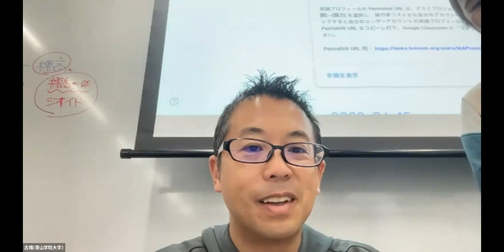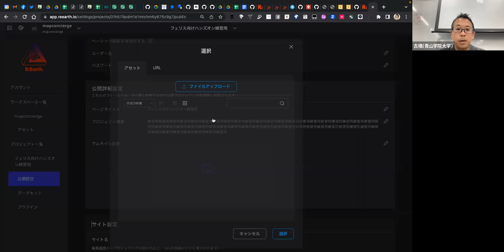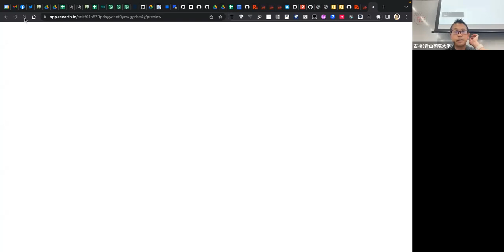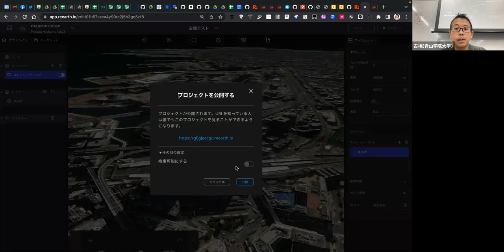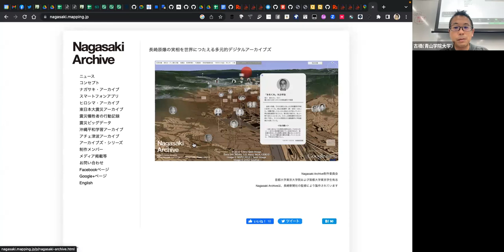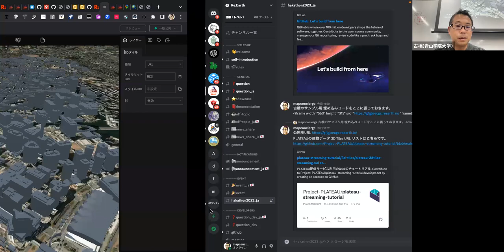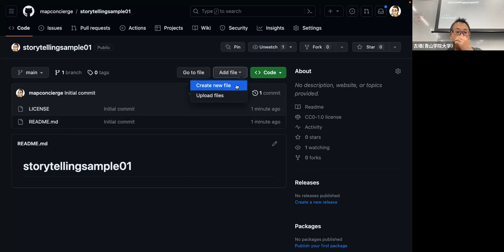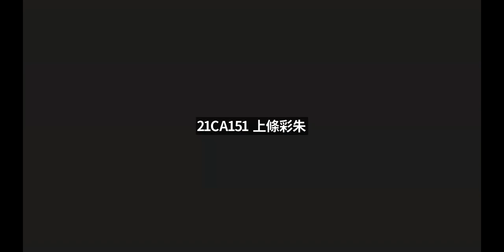Re:Earth ストーリーテリング・ハンズオン 2023-07-13